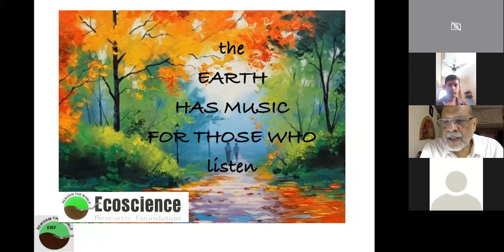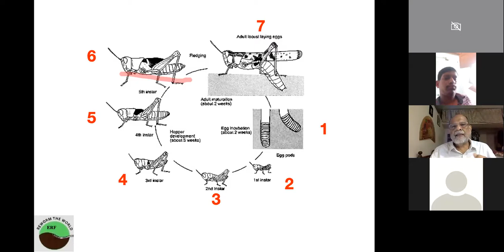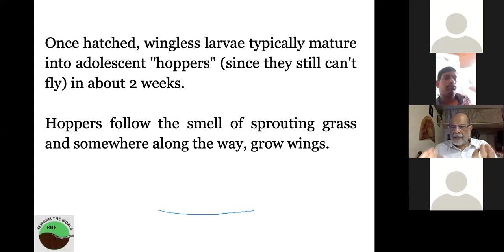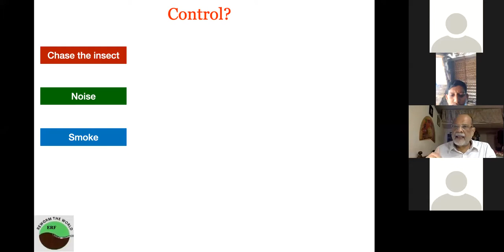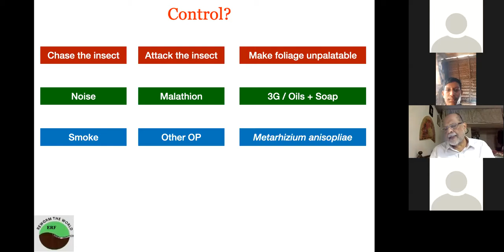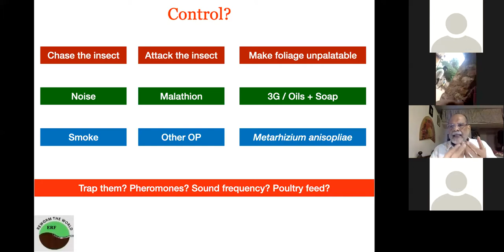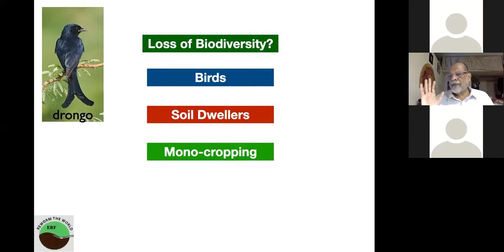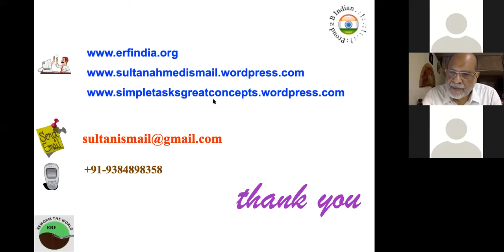முனைவர் சுல்தான் முகமது இஸ்மாயிலின் வெட்டுகிளிகள் குறித்த உரை. Dr.Sultan Ismail on Locusts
அறிவியல் பலகை என்ற அமைப்பு மத்திய அரசின் அறிவியல் தொழில்நுட்ப துறையின் கீழ் வரும் விஞ்ஞான் பிரசார் என்ற தன்னாட்சி  நிறுவனத்தின் முன் முயற்சியில் இயங்கி வருகிறது. அறிவியல் கருத்துகளை தமிழில் கொண்டு செல்லும் பணியில் ஈடுபட்டுள்ளது. கோவிட் 19 ஊரடங்கு காலத்தில் ஜூம் செயலி வழியே அறிவியல் உரை நிகழ்ச்சிகளை நடத்தி வருகிறது. பேராசிரியர்.சுல்தான் முகமது இஸ்மாயில் வெட்டுகிளிகள் எப்படி இந்தியாவை நோக்கி படையெடுத்து வருகின்றன அதை எப்படி கட்டுப்படுத்துவது, அதனால் எழும் பிரச்சினைகள் குறித்த விளக்கங்களை இதில் மிக தெளிவாக கூறியுள்ளார்

Ariviyal Palagai is a platform for all science lovers, govt organisation, NGOs, individuals, to spread the essence of science in Tamil Language. This is Science Series Talk in Zoom Meeting organised on May 30, 2020. More than 100 participants were eagerly listening the talk in zoom and facebook.

Dr. Sultan Mohamed Ismail has given an excellent lecture on Locusts attack in the region. He has explained the life cycle of the Locusts, controlling it and how the climatic changes affecting the life of every organism in the planet.